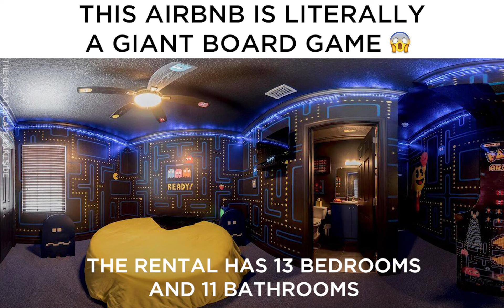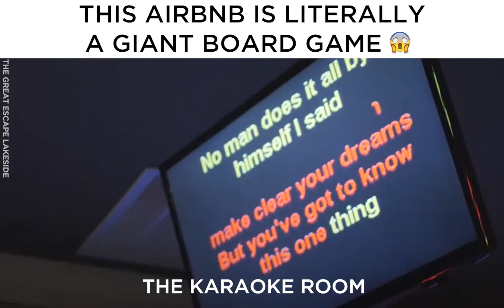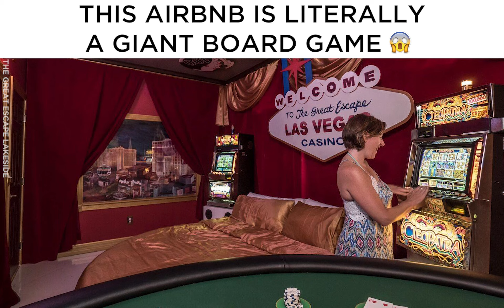This Airbnb Is a Giant Board Game | HB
Pack your bags, because you're not going to want to miss this — this Florida rental home is literally a giant board game!